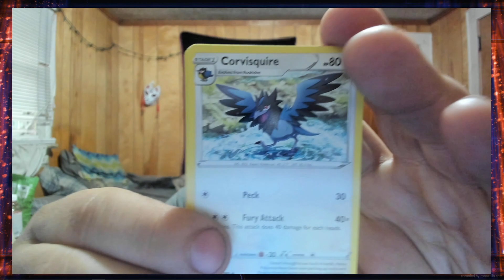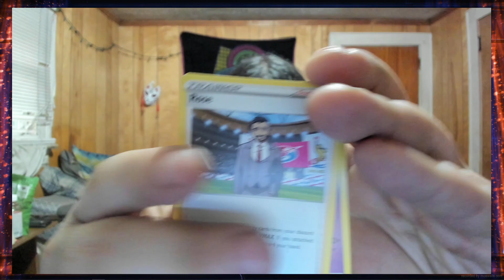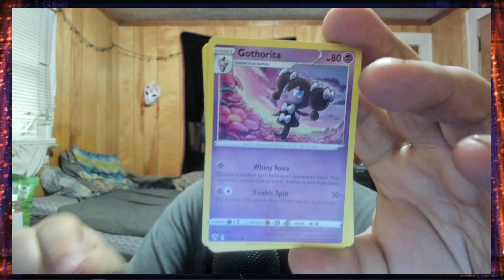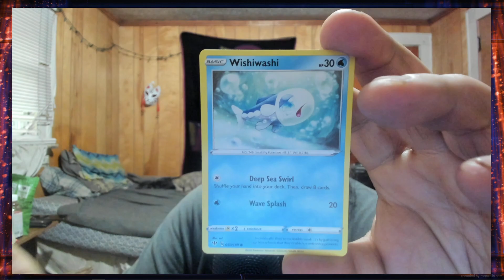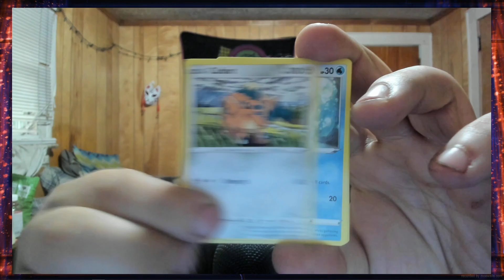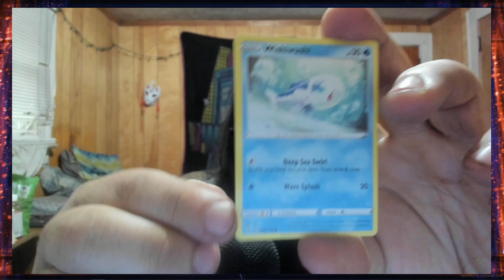More Pokemon TCG Sword and Shield Darkness Ablaze Booster Pack Opening